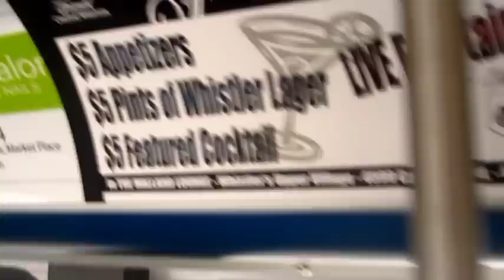Valley Express D40 Charter 2 (Whistler)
On the 17th of July 2011,  Valley Express' 3155 (Ex. TransLink P3155) was chartered for a trip to Whistler! This video shows some fun moments - such as the Whistler Yard Tour and some humourous moments that were exchanged on board, not to mention playing with the balloons at the back of the bus!